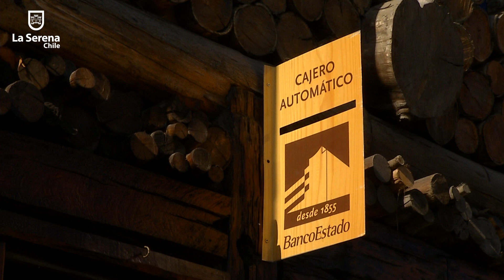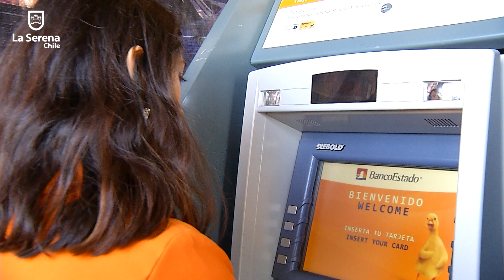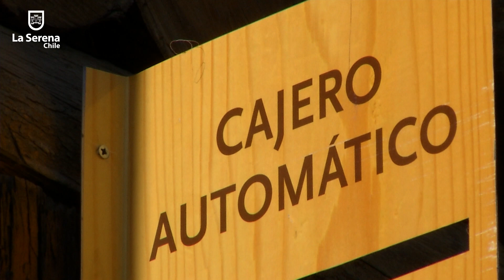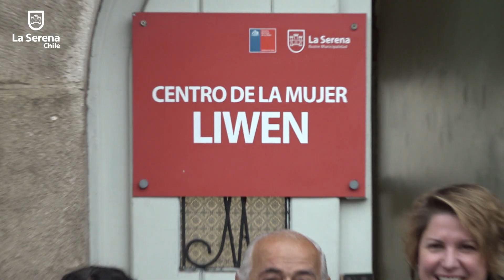LA SERENA INFORMA 31va EDICIÓN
Confirman excelente visibilidad de eclipse solar en Estadio La Portada
Inauguran primer cajero automático en Avenida del Mar en La Serena
En La Antena realizan segunda versión de feria ambientalista
Directora Nacional de SernamEG visita Centro municipal Liwen de La Serena